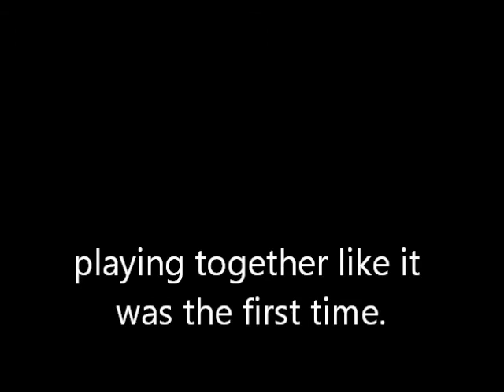The Technically Virgins Club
Technically Virgins Improv Presents: A Very 80s Summer Show Series!

Friday, August 19th at 8pm
Saturday, August 20th at 8pm

Ninth Street Independent Film Center - 145 Ninth Street, SF
Opening Act: To be announced soon!

Tickets are $10 online ($15 at the door), so buy your tickets today!

Technically Virgins Improv is: Shawn Brick, Lindsey Caplan, Marc Harris, Rachel Rockwood and Heather Ryan